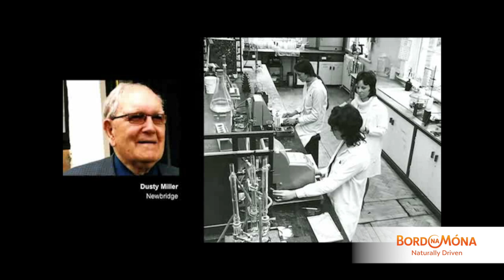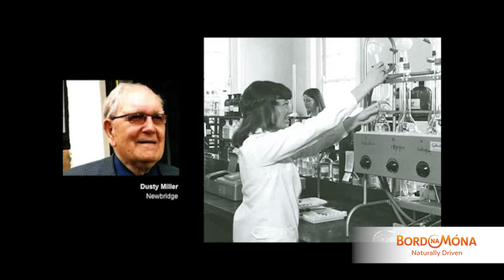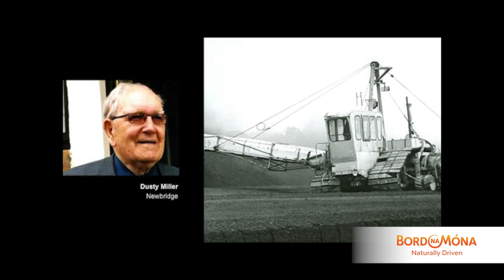Dusty Miller on Innovation - Bord na Móna Living History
Dusty Miller joined the company in 1946. He was based in Newbridge and worked on the technical development of peat production during this time.